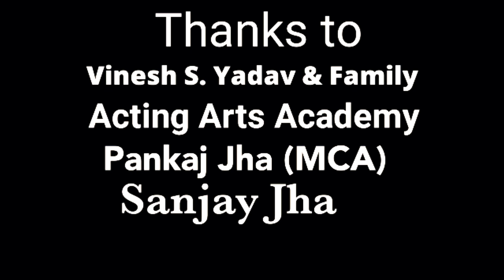Mr. Main. Imagine based story एक सनकी शाशक की कहानी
Play by acting arts students